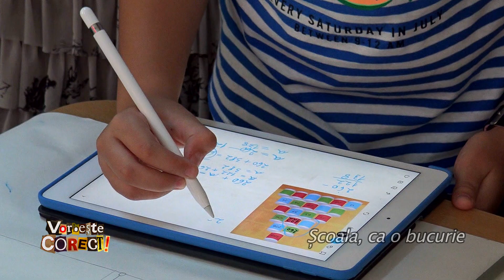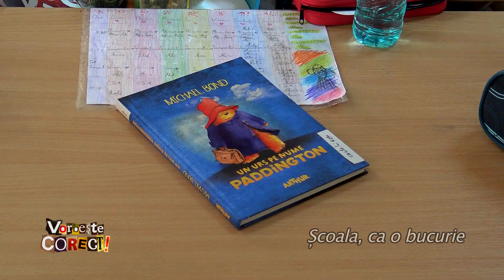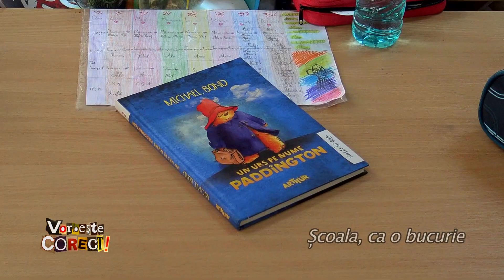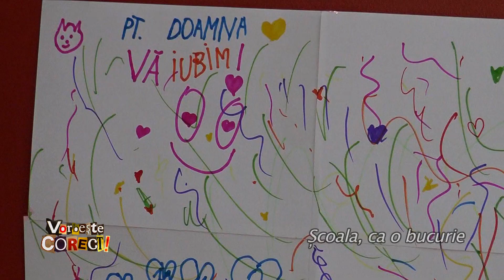Vorbeşte corect!: Ediţie specială de Ziua Educaţiei - Şcoala, ca o bucurie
Un învăţător care ştie să fie altfel, Claudia Chiru, şi o clasă de elevi care chiar vin la şcoală cu bucurie!

"Şcoala, ca o bucurie" - un reportaj realizat la Şcoala nr.195 din Bucureşti, difuzat pe 5 octombrie, de la ora 14:55, in ediţia emisiunii  Vorbeşte corect! de la TVR1.